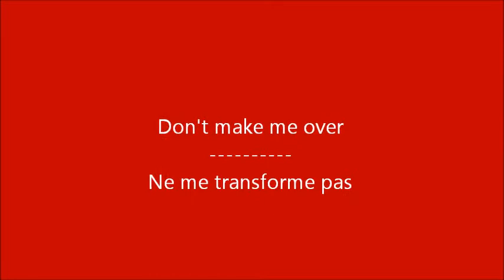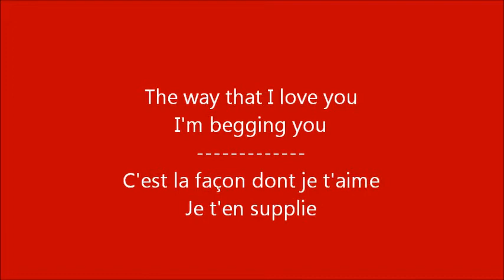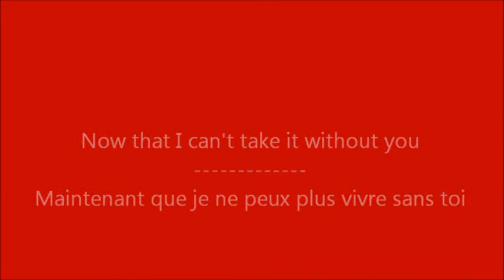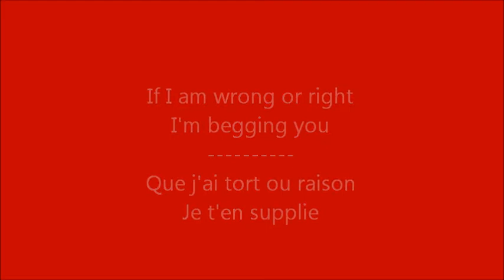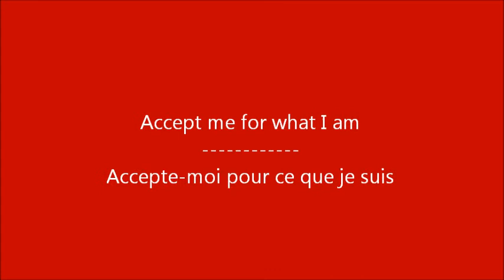Glee - Don't make me over / Paroles & Traduction